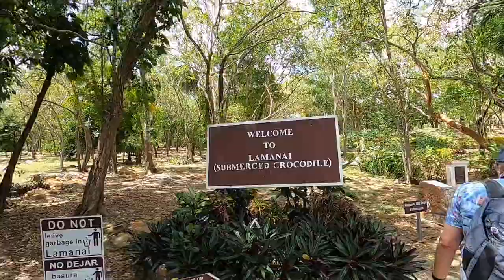We explored Lamanai Ruins in Bélize | Carnival Cruise (2021)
Join us on another wonderful cruise! This is our first cruise to the Caribbean Sea! We visited Cozumel, Bélize, and Roatan. Come along as we enjoy the beautiful port of Bélize City. We ventured over to Lamanai Archeological Mayan Ruins, enjoyed some great food, saw a howler monkey, and made some fun memories! Come along on this adventure as we travel to Bélize City!

We are Mathew & Lauren. We love to travel and go on unique adventures near us. We go to Disney Theme Parks a lot! We explore a lot in Southern California and the surrounding areas. You will also see a lot of updates from random adventures we find along the way on our channel as well! We started this vlog channel to share our adventures with all of you! Please message us any of your adventure ideas! We are open to trying almost anything!!